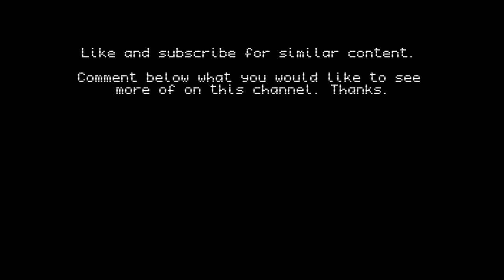Opportunities to Shift to 5D All Day, Every Day ∞The 9D Arcturians Channeled by Daniel Scranton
This was channeled by Daniel Scranton, an amazing soul who has been channeling (mostly the Arcturian Council) for many years and has brought us great messages over this time.
His books

Beneficial Books:
Below are some books which I have found useful for meditation and spiritual growth:

My Big TOE by Tom Campbell; his work helped me to understand how and why the Universe works:

I am That by Nisargadatta Maharaj; this book gave me insight into the direct method of meditation and enlightenment:

Be As You Are: The Teachings of Sri Ramana Maharshi; another book which gave me guidance towards self-realization:

The Power of Now, Practicing the Power of Now, A New Earth, Stillness Speaks by Eckhart Tolle. Some of the first books which started me on my journey.